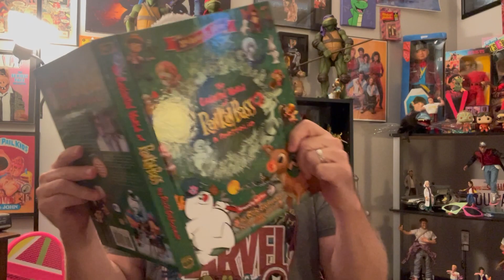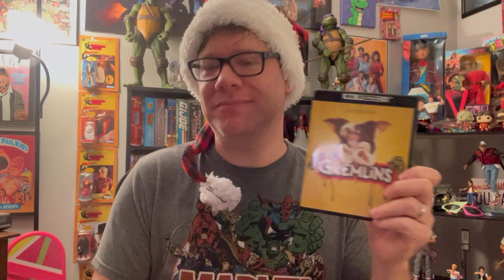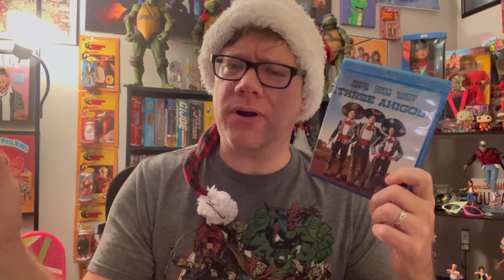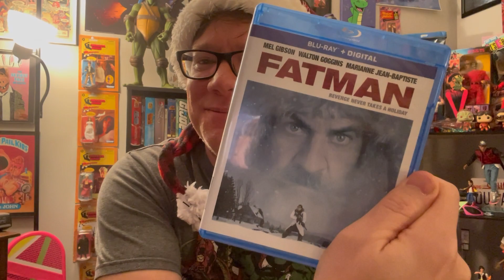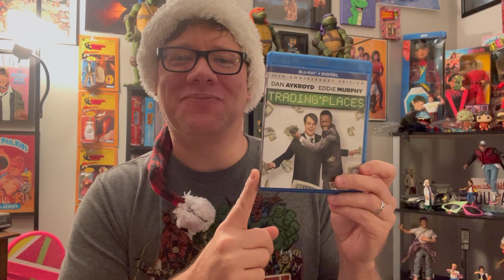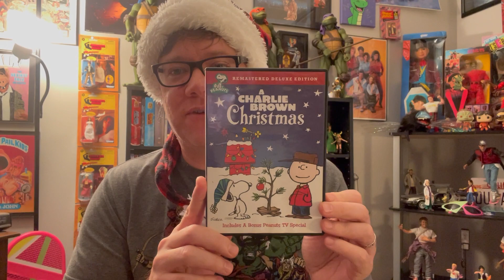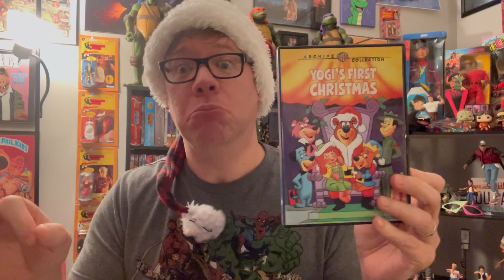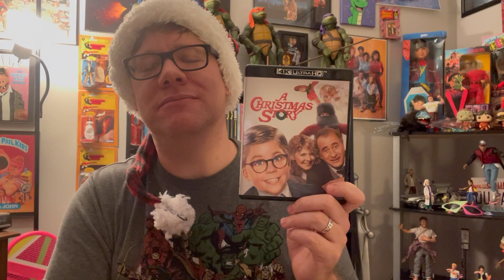My Favorite Christmas Movies!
Chris gets down and thick with his favorite Christmas Films and Specials. Lets hear about YOUR faves in the comments. Are you a Grinch or do you feel the power of the Christmas spirit flow through you!